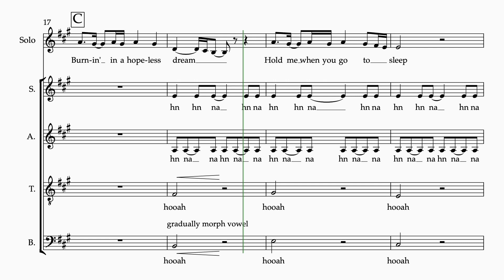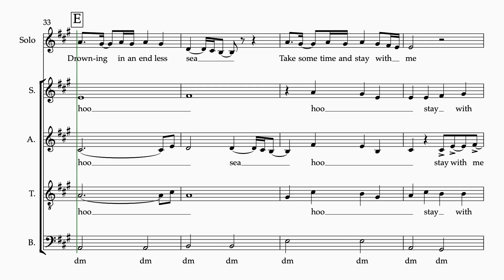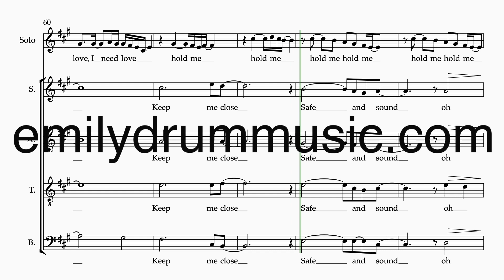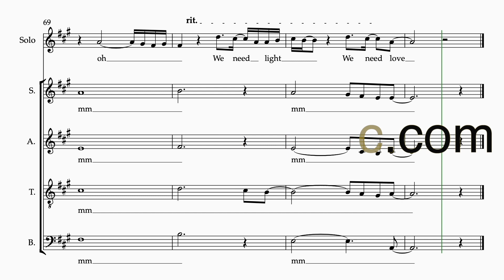Lift Me Up (Wakanda Forever) by Rihanna - SATB Arrangement by Emily Drum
INSTAGRAM: @MusicofDrums (  / musicofdrums  )
TIKTOK: @EmilyDrum8 (  / emilydrum8  )